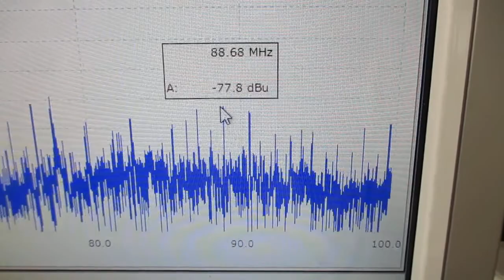新しい超音波伝搬用具を利用した超音波制御実験 ultrasonic-labo